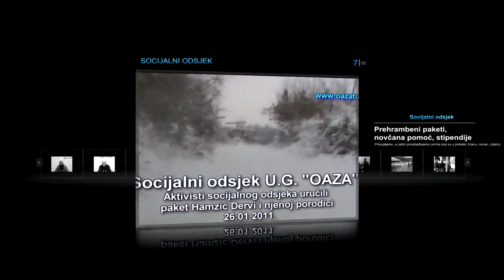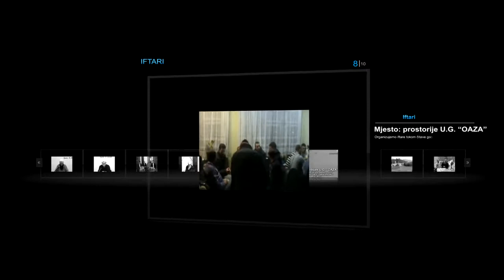Abdusamed Bušatlić ¤ Halifa Osman ¤Škola islama, čas 1¤ OAZA TUZLA